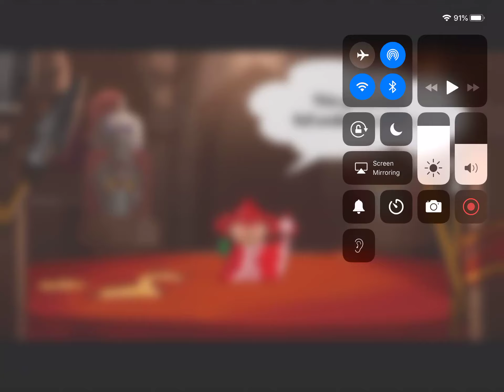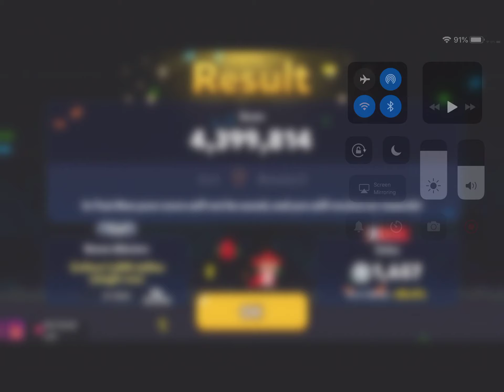Trying Out Pomegranate Cookie!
She is super cool! She is Button Mash’s favorite cookie!